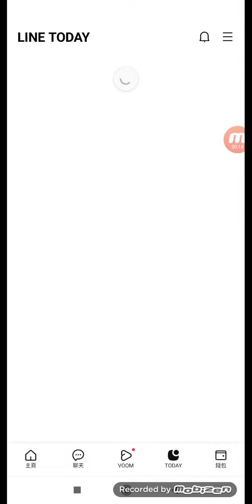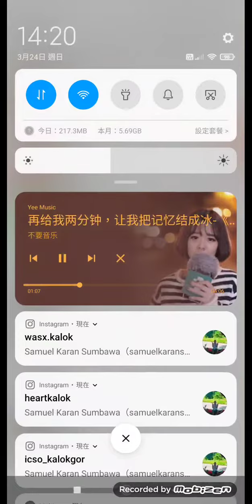大佬為咗愛大家心裏面嘢嘅朋友一齊睇